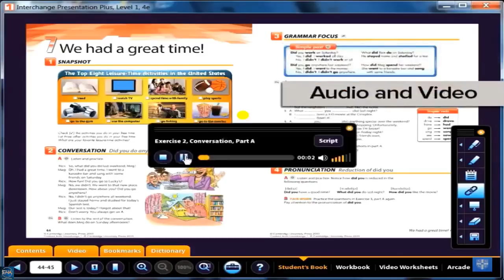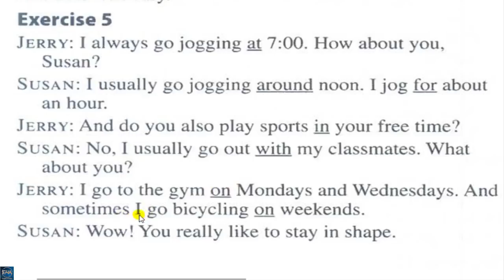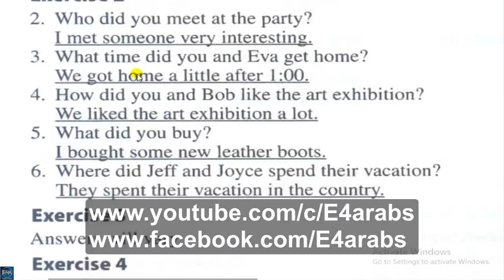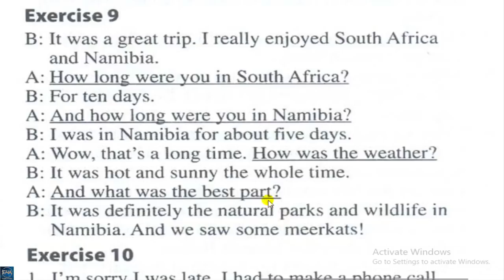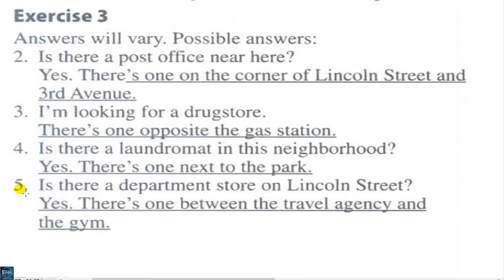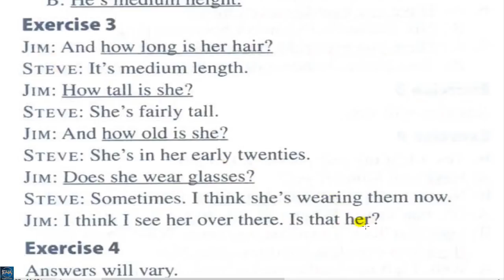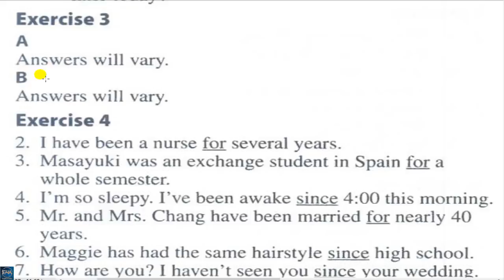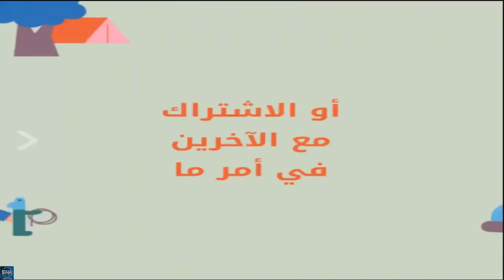Interchange 1 workbook answers units 6-10 (4th edition)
لدعم القناة ماديا علي الرابط:
if you don't speak Arabic, join us on channel 2"English4all":
video includes explaining Interchange 1 workbook answers units 6-10 (4th edition)
,interchange 1 workbook answers , interchange workbook answers, The answers of Interchange 1 workbook, Workbook Interchange 1 answers,
إجابة انترتشينج1 كتاب التريبات, أجوبة انترتشينج1 وركبوك, أجابة انترتشينج1 ورك بوك, , , ,إجابة انترتشينج1 كراسة التدريبات,